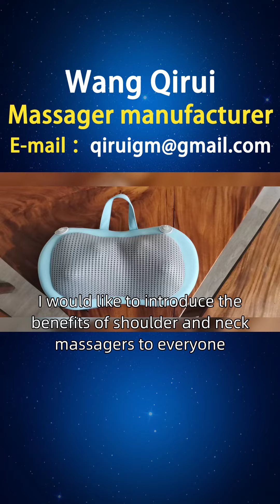Indonesia, distribution of shoulder and neck massagers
Wang Qirui has been producing shoulder and neck massagers for 13 years. With this video, I would like to introduce the benefits of shoulder and neck massagers to everyone. Elderly people hope to improve leg blood circulation, alleviate joint pain, and improve their quality of life in their daily lives. Wang Qirui innovatively designed a shoulder and neck massager with acupoint massage function, which promotes blood circulation and alleviates joint pain through precise positioning and moderate massage. In addition, there is also a one click direct access function that is suitable for the whole family, allowing elderly people to share their massage experience with their children through a shoulder and neck massager, enhancing family communication. Dear friends from Indonesia, if you are interested in our shoulder and neck massage machine, relaxing shoulder and neck massage machine, neck and shoulder relaxation massage machine, shoulder and neck pain massage machine, you can consult and purchase them through the official website or homepage customer service hotline. At the same time, we also welcome you to open sales points in West Nusa Tenggara Province, Southeast Sulawesi Province, West Sumatra Province, Central Kalimantan Province, and other places. If you are interested, you can contact our investment department for more information Shoulderandneckmassager.